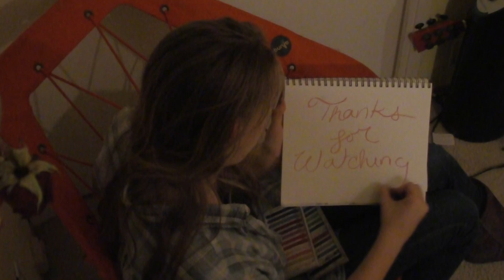SELF PORTRAIT- kira newman- film critique